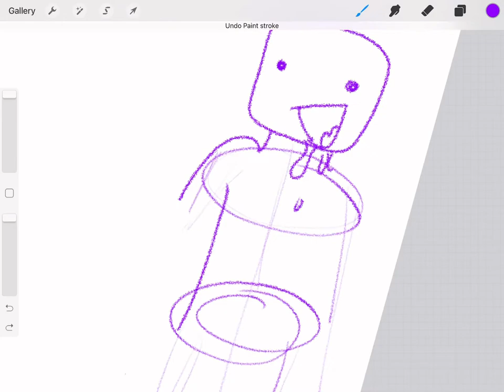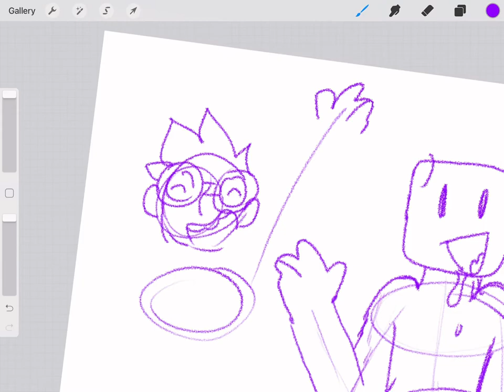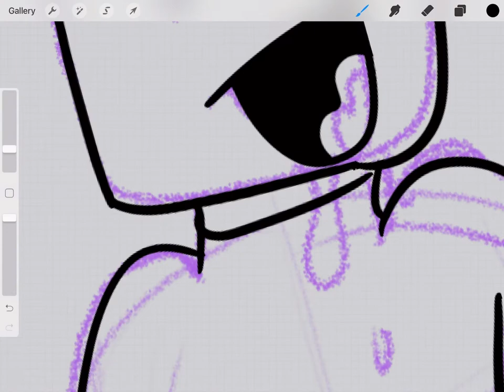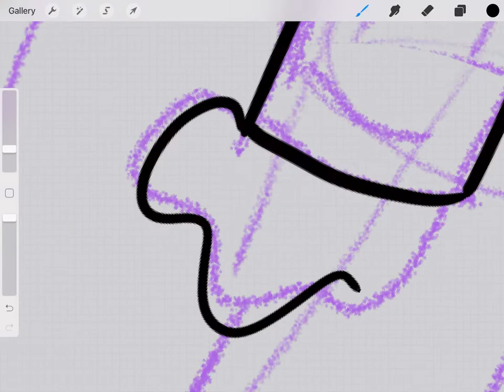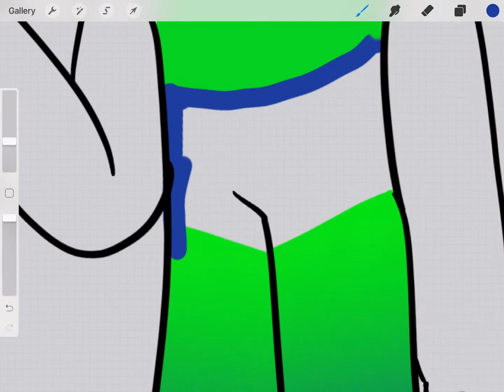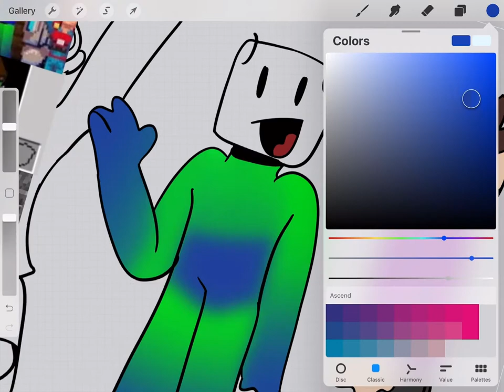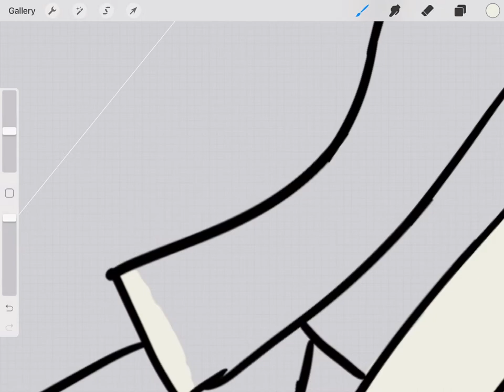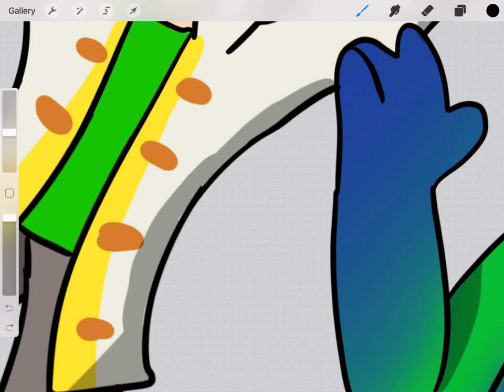Redone! || Gift for The Izzys/Izzys Toy Time/Train time/Game time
Hey people.
I decided to remake the art I made for The Izzys, so here you go!
Yeehaw B)